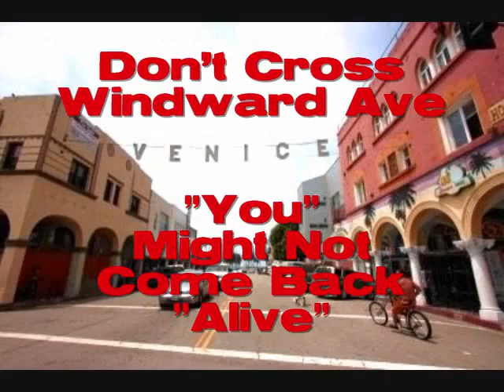"Edgar Guanipa" In "A Lemuel Perry Film".Huge Venice Bodybuilder. Venice Beach Film Festival Winner.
Hollywood's Greatest Bodybuilder Edgar Guanipa Say's Watch All My

Award Winning Bodybuilder "Hit" Movies And

To See Edgar Guanipa Totally Nude With A Massive 18 Inch Dich

# 1 Hollywood Award Winning Bodybuilder "Hit" Movie Of The Year..!

For
Best "You-Tube"  Hollywood Venice Beach   Award Winning #1 Bodybuilder "Hit"  Film With Huge TVQ's Ratings
Best Hollywood  Venice Beach Award Winning Bodybuilder "Hit" Film
Best Hollywood  Bodybuilder Edgar Guanipa With A 18 Inch Dick
In